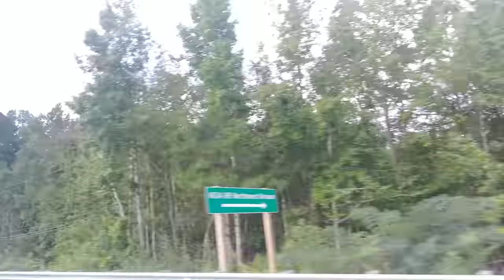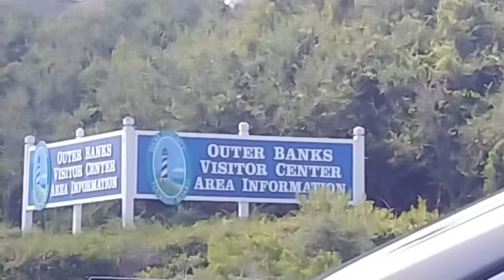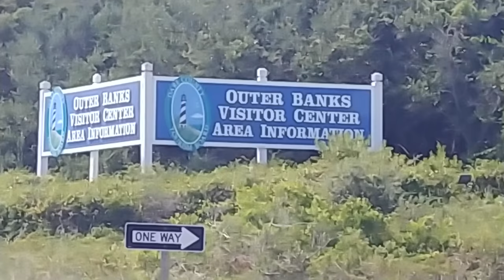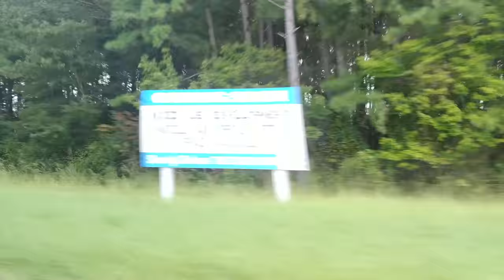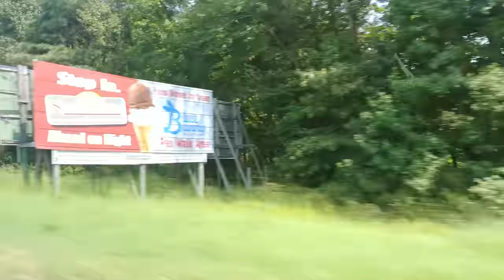A Beautiful Drive To Kitty Hawk, NC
Come along with  me as we go on a drive to beautiful Kitty Hawk, NC!